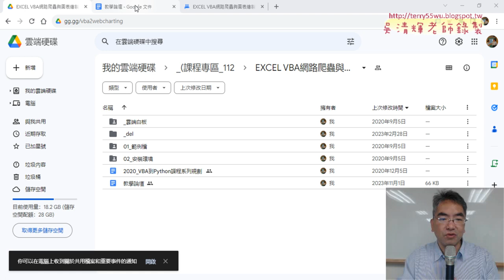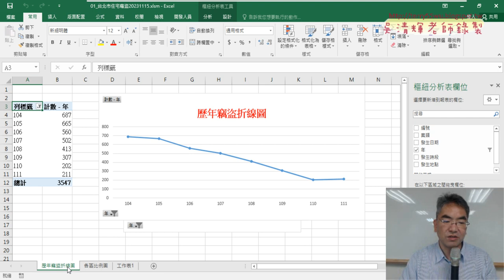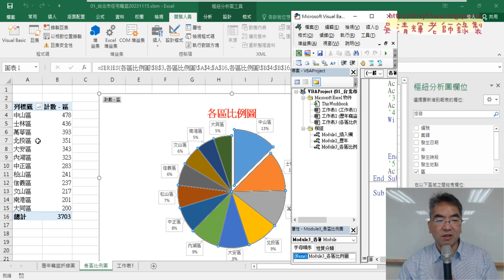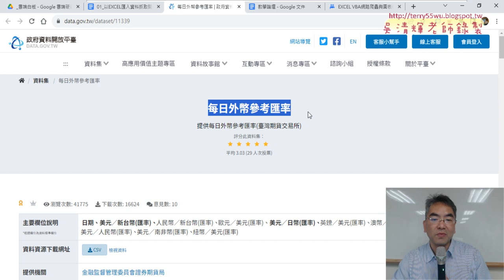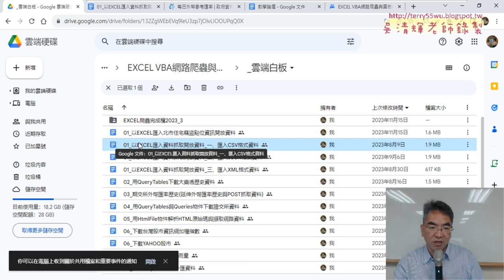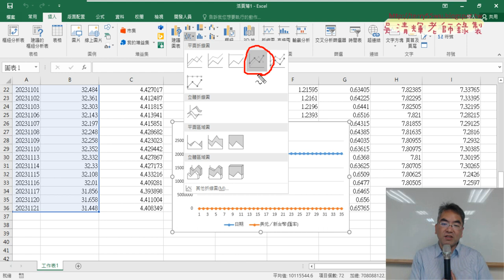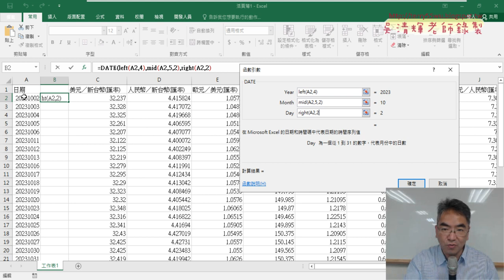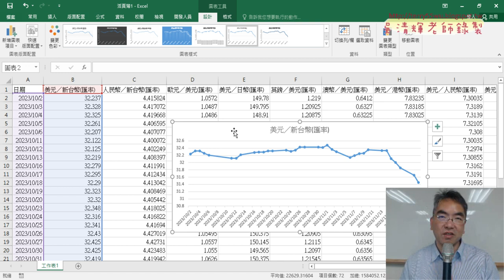01 重點複習與下載匯率資料與繪圖